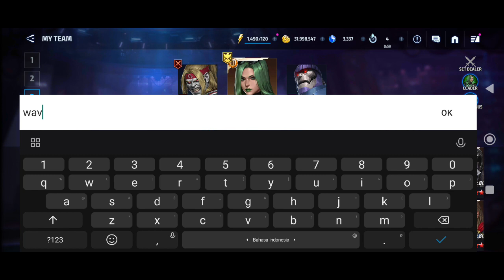Acquire (Free) Omega Red, Daily Activity, World Boss 2023/09/06 - Marvel Future Fight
Many Thanks.